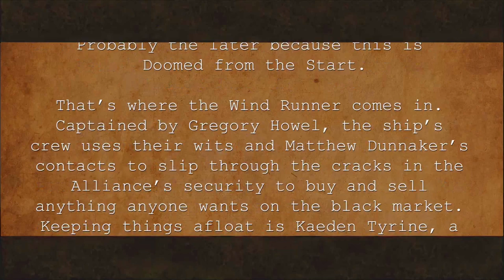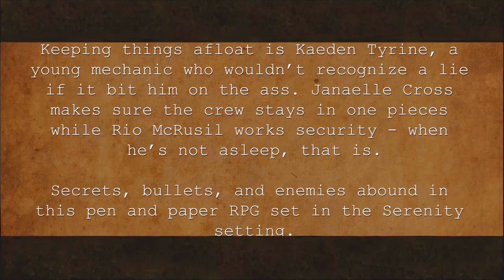Doomed From The Start - Episode 8 - The Trade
This is Doomed From The Start, a pen and paper RPG set in the Firefly universe. Howitzer, Dunn, Riorus, Necroxis and Janaelle have set out on a ship in to the verse with the singular goal of making as much cash as they can. This goal will take them from the core worlds to the rim doing any jobs they can get, legal or otherwise.